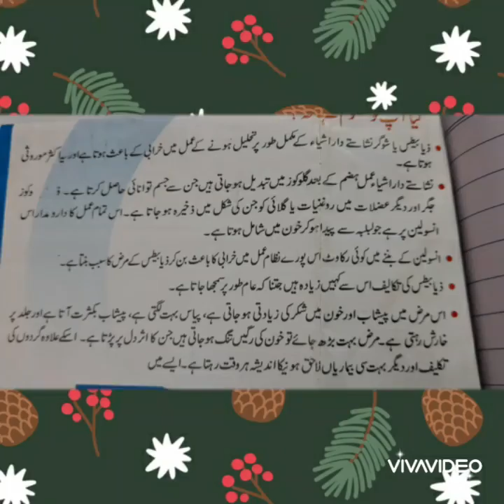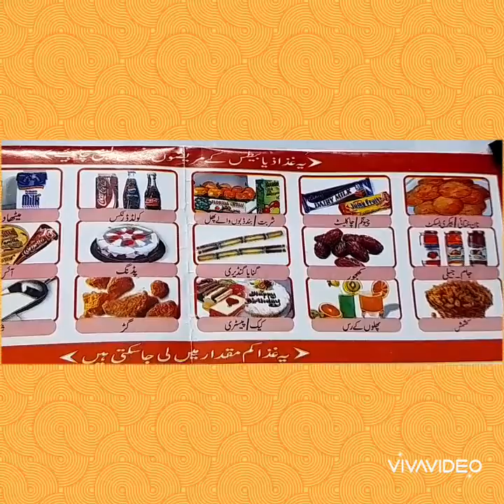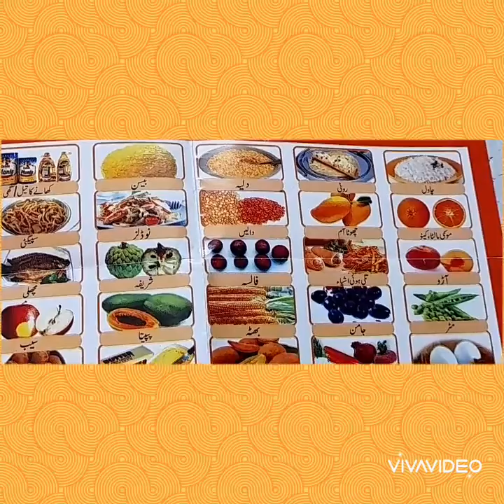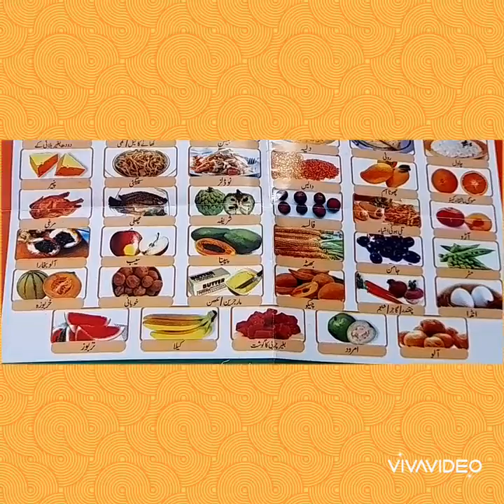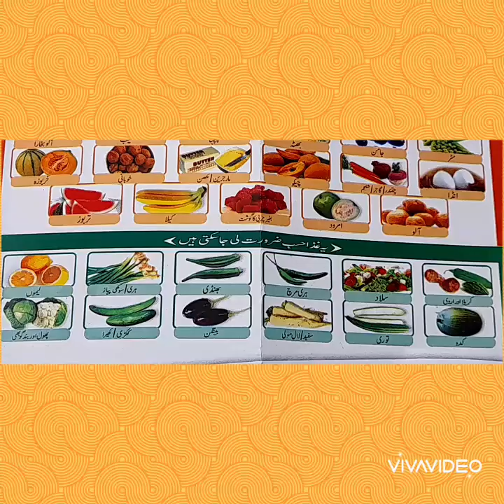GHIZA MAIN AHTIYAT IN SUGAR YA DIABETES MAIN. HEALTH TIPS.